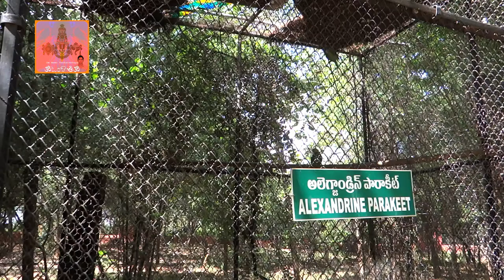Sri Venkateswara Zoological Park in ¦ Tirupati ¦ Andhra Pradesh, for ¦ RSM ¦ SRM ¦ manojphulwaria ¦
Sri Venkateswara Zoological Park in Tirupati, Chittoor, Rayalaseema, Andhra Pradesh,

History - It was established on 29 September 1987 and covers an area of 5532 acres (22 square kilometers).It is the Second largest zoo park in Asia.

SVZP in Tirupati, 04

30/Oct/2015